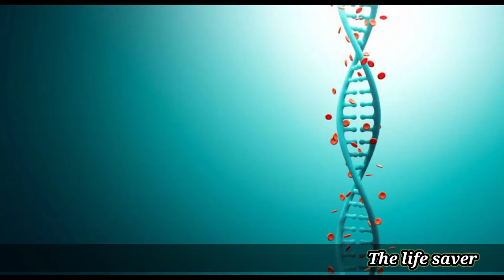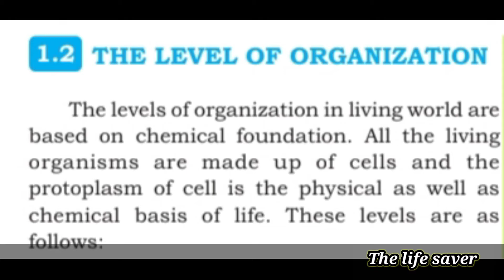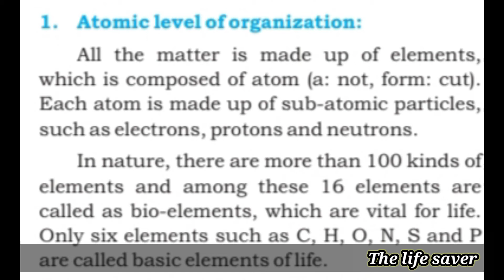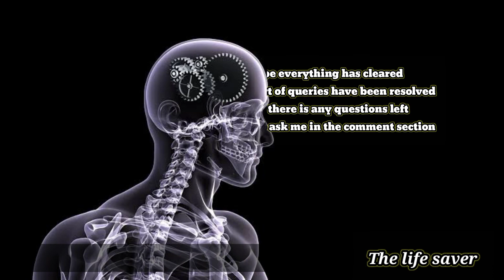The levels of Organisations | part 1| ix biology sindh | The life saver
Assalamoaliqum everyone today's video is going to be about the levels of Organisations half to be discussed in today's part i.e 1 and the other half to be discussed in part 2 till then study hard. The life saver.